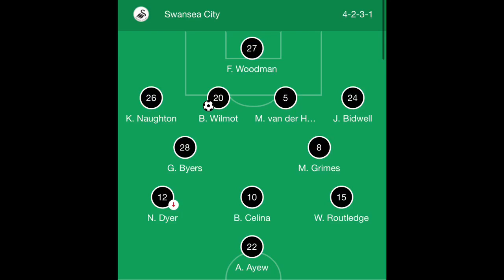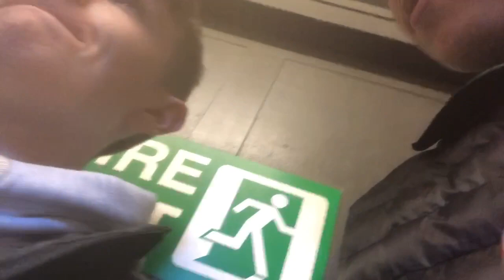SWANSEA JACKS CAGE CARDIFF BLUEBIRDS|SWANSEA 1-0 CARDIFF|MATCHDAY VLOG #9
Today we give you our vlog of the South Wales Derby as Swansea City beat Cardiff City 1-0 at the Liberty Stadium in the Sky Bet Championship.

          ✌️PEACE OUT✌️